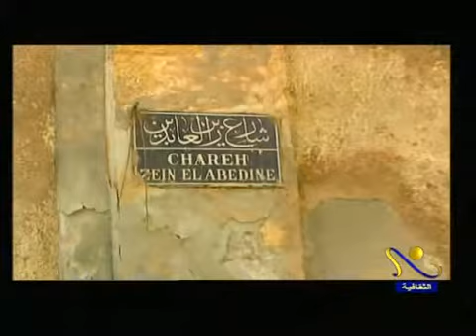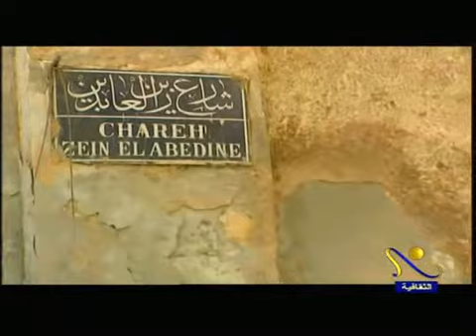يوسف ابو رية في تجليات مبدع - سيناريو إيمان مصطفى - قراءة تعليق محمد عبدة - إخراج سحر على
تجليات مبدع  " يوسف ابو رية "
 سيناريو إيمان مصطفى - قراءة تعليق محمد عبدة -  إخراج سحر على
سبتمير 2005      قناة النيل الثقافية